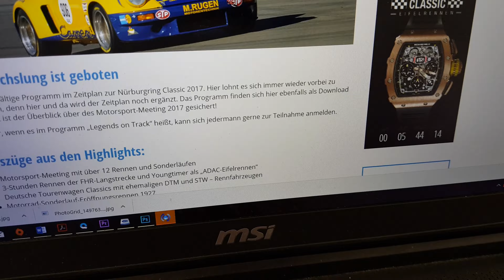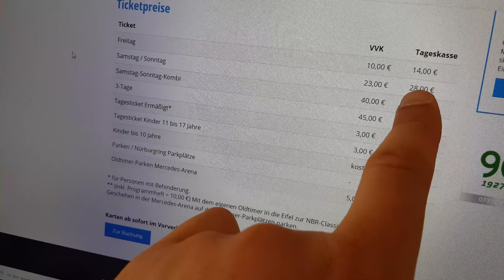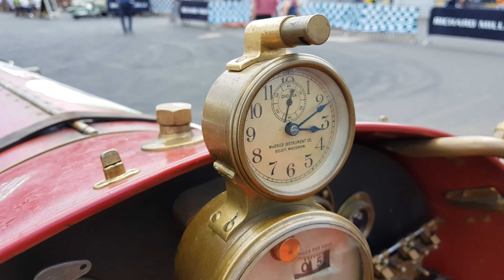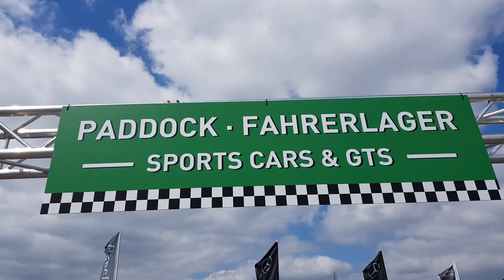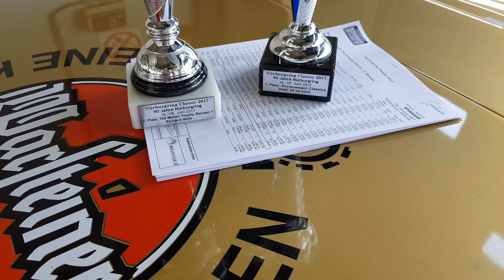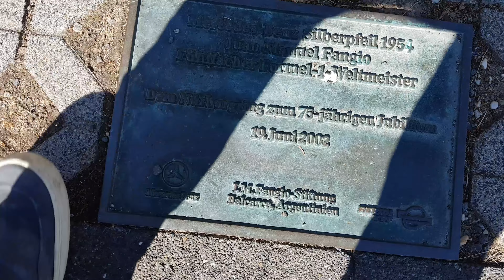90 YEARS OF THE NÜRBURGRING!